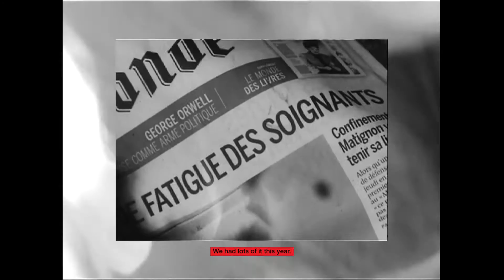Bad news. Good News.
N.E.W.S. records presents Bad News. Good News., a limited edition vinyl record, made from 2020 newspapers.

The record features a great line-up of Belgian artists from different genres: Brihang & Compact Disk Dummies, Millionaire, Mauro Pawlowski, Het Zesde Metaal,  Sam De Nef, Hydrogen Sea, School is Cool, STUFF, Flying Horseman, Nordmann, Faces on TV & Willy Organ. The record also contains exclusive versions from Brihang’s Steentje (live for Week van de Belgische Muziek), and Sam De Nef’s Satelliet Suzy (StuBru session).

To create the records, N.E.W.S. Records worked with And Vinyly, a UK-based company specialised in pressing vinyl records with ashes. The artwork is made by talented Belgians as well: Stig De Block made the photograph, the font is created by Tom Volkaert.

CREDITS
Agency:            Mutant
Brand:     News Records
Client:    Arne D’hondt, Stefaan Vandenberghe, Alexandra Wolf
Creative & Strategic Director:  Odin Saillé
Creative:    Pieter Claeys
Creative:    Roxane Schneider
Client Director:   Emilie Kino
Client Manager:   ShiQi Ji
Design Director:   Frank Schouwaerts
Photographer/videographer: Stig De Block
Typography:   Tom Volkaert
Editor:    Dimitri Sterkens
Sound Production:  Klankwerk